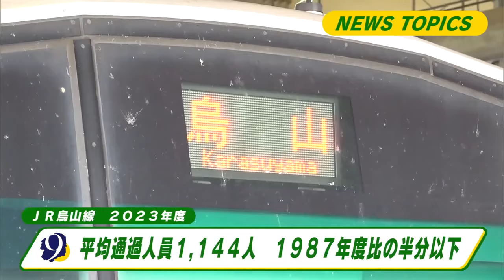２０２３年度 ＪＲ烏山線の平均通過人員１１４４人 １９８７年度比の半分以下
ＪＲ東日本は２９日、２０２３年度利用が少なかった線区の経営情報を開示しました。

それによりますと、利用者の１日１キロ当たりの人数を示す「平均通過人員」が２千人未満だった線区は、３６路線７２区間あり、栃木県内では宝積寺駅と烏山駅を結ぶ「烏山線」が入りました。

烏山線は７億２千７００万円の赤字で、平均通過人員は１１４４人と統計を開始した１９８７年度と比べて半分以下に減っています。